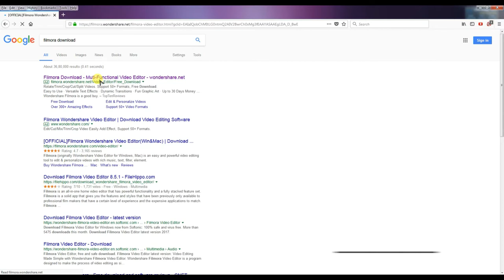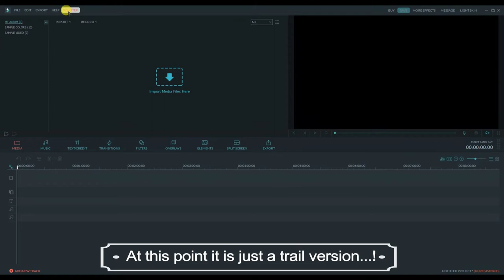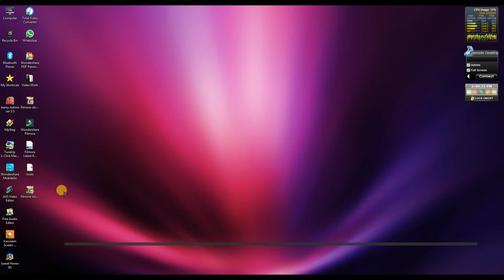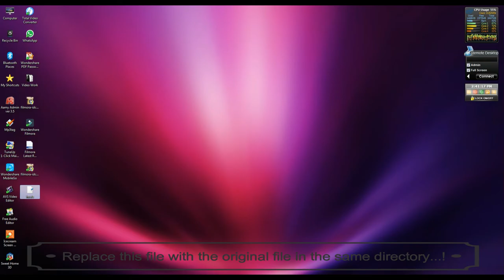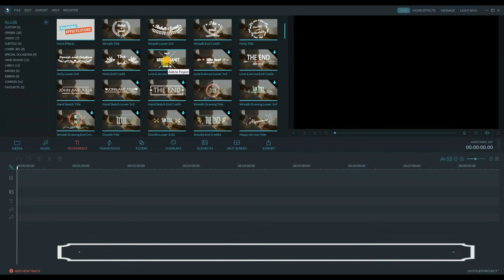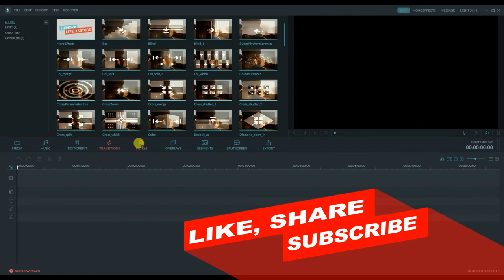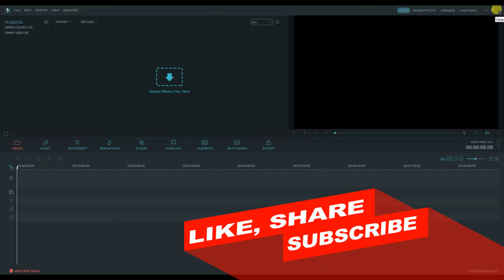Filmora Serial & Activation code Free for life time latest trick [100% Working]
Filmora is an all-in-one video editor, That has powerful functionality and it is fully stacked with feature's and filter's .

It is a trendy video editing software that lets you ignite your story and be amazed with results, regardless of your skill level.

Filmora gives you a helping hand to get started with any new movie project by importing and editing your video, adding special effects and transitions and sharing your final production on any social media platform.